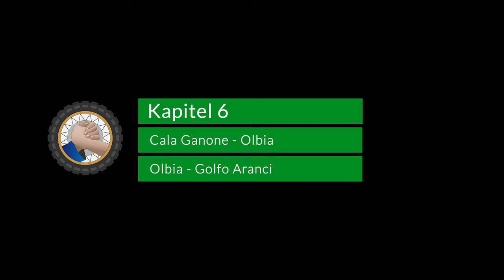Motorradtour Sardinien 2022 - Kapitel 6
Unsere diesjährige Motorradtour 2022 führte uns auf die Inseln Korsika und Sardinien. Auf Sardinien haben wir unter anderem folgende Ziele angefahren.
- Castelsardo
- Alghero
- Monte Limbara
- Oristano
- Ozieri
- Sant'Antioco
- Tortoli
- Torrone
- Gala Ganone
- Olbia
- Nuoro
Inhalt:
00:00 Intro
01:00 Übersichtskarte Tag 12
02:20 Passo Littu
03:48 Marmor-Steinbruch bei Orosai
06:05 Kreuzung bei San't Anna
06:26 Lodé
07:45 Korkeichenwälder
09:40 Budduso
11:00 Tag 13 Olbia
13:30 Tag 14
14:03 Übersichtskarte Tag 14
14:58 Fazit der Reise
17:05 Was ist das?
17:25 Palau
18:36 Roccia dell' Orso
19:10 Capo Ferro
20:44 Porto di Golfo Aranci
- ActionCam: GoPro Hero 8
- Fotos/Video: Samsung S21
- Drohne: Dji Mini 2
- ActionCam: Insta 360 One X2
- Filmschnitt: Adobe Premiere Pro
- Spezielle Effects: Adobe After Effects
- Karten: Magix Travel Maps
Motorrad und Ausrüstung:
- Motorrrad: BMW R1250 GS Adventure
- Gepäck: Lonerider
- Zubehör: Wunderlich
- Tankrucksack: SW-Motech
- Helm: Klim
- Kleidung: Touratech
- Handschuhe: BMW